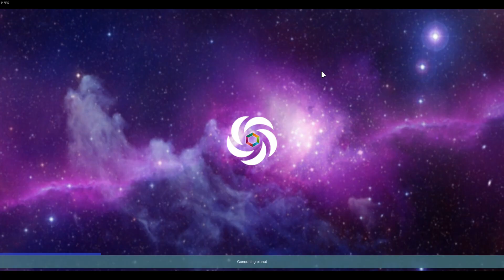The Archcount and the Wargs - Aurelio's Empire Episode Nine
We have to recover from the ending of the last episode where most of the colony got hurt in some way or another. We work more on our second relic and take more dangerous quests.

Royalty is more than a state of mind, it is a duty. A duty to be better than everyone else. Why settle for being a low rank in the Empire? No no no for Aurelio, this will not do. Aurelio has set his sights high, very high in fact that he will only be satisfied when people have to refer to him as the High Stellarch.

In this series we will be focusing on the scenario and win condition given to us from the VFE Empire mod. Expect to see grand throne rooms, impressive art shows, decadent balls and of course many sabotage or indeed murder attempts by the disgraced Deserters.

This should be a really fun series where we can build the most over the top base, while in the background we will have plenty of outposts and prison labour helping to keep the economy ticking over.

Also if anyone has any character name suggestions post those too. If I prefer current ones then I may still keep them though.